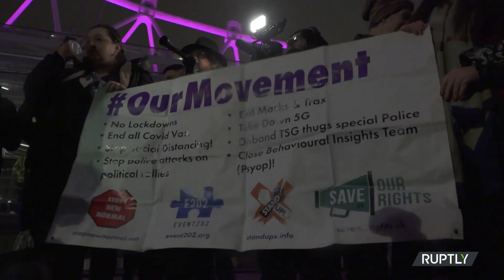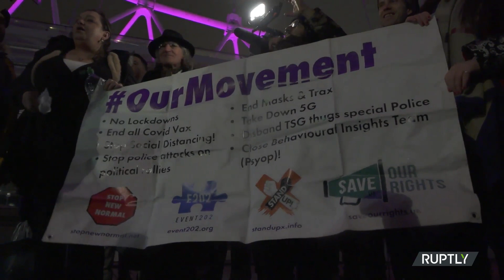المملكة المتحدة: بيرس كوربين يقود مظاهرة ضد قيود كوفيد عشية رأس السنة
قاد بيرس كوربين يوم الخميس مظاهرة في لندن للمشككين بكوفيد- 19 عشية رأس السنة الجديدة، في انتهاك لقيود المستوى الرابع وإرشادات التباعد الاجتماعي. ويمكن للشرطة، بموجب التوجيهات الحالية، إصدار غرامات وتفريق التجمعات غير القانونية. ووفقا لبيانات جامعة جونز هوبكنز، سجّلت المملكة المتحدة 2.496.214 حالة إصابة بكوفيد- 19 و73.622 حالة وفاة ناجمة عنه.